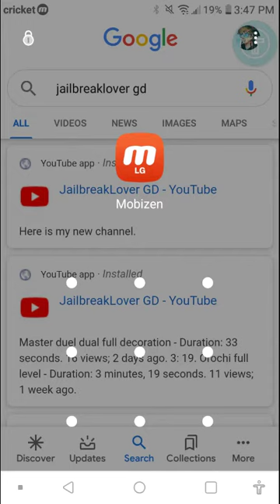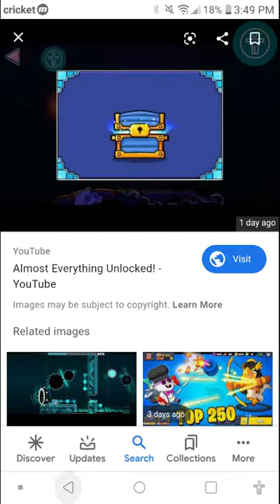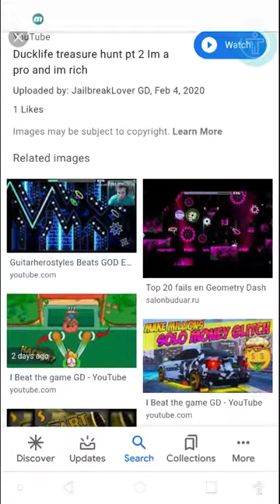How did i get on the INTERNET